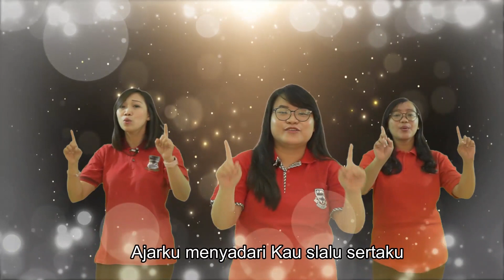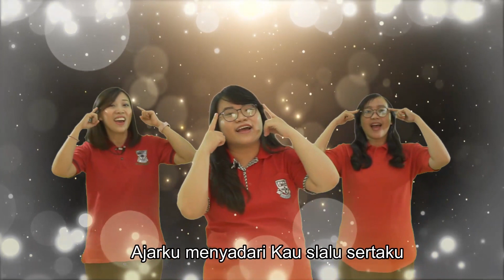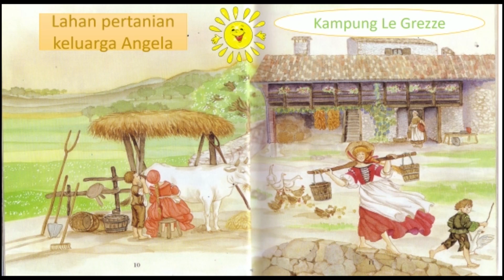BINA IMAN ANAK 29 JANUARI 2023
Anak-anak yang terkasih dalam Yesus Kristus, yuk kita mengikuti Bina Iman Anak persembahan dari KB-TK Santa Theresia. Tuhan memberkati